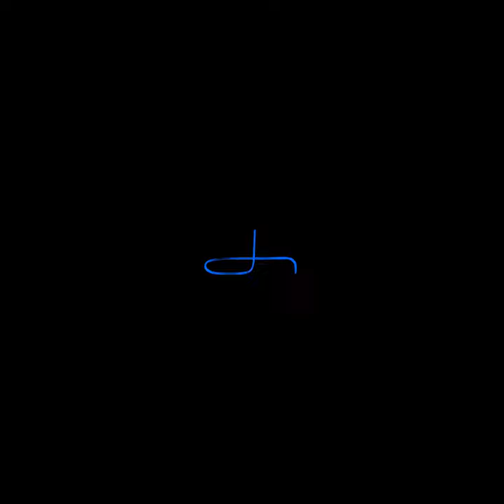EUVE LXVII ( 67 ) | today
EUVE LXVII ( 67 ) ( Extreme Ultraviolet Explorer ) is a spacecraft , launched by NASA today ( 7 JUNE 1992 ) . . . today daily dailynews dailyshorts animation shortfeed usa nasa space spacecraft telescope orbit launch shmwmdy launching @shmwmdy